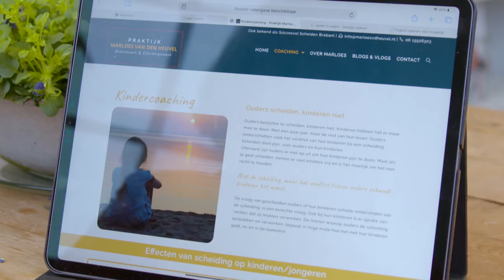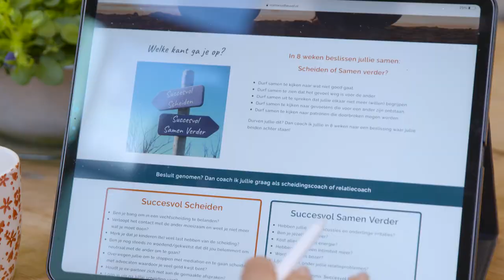Praktijk Marloes van den Heuvel Lekker In Je Vel RTL4 S2E7 17 april 2021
Mijn bedrijf begeleidt ouders die problemen ervaren met hun relatie. Het biedt ze de mogelijkheid om een gezamenlijke beslissing te maken waarbij ze beiden achter staan; Succesvol Scheiden of Succesvol Samen Verder. Na dit besluit ondersteun ik ze óf als scheidingscoach óf als relatiecoach, op emotioneel en communicatief vlak en hoe ze om moeten gaan in de nieuwe ontstane situatie.